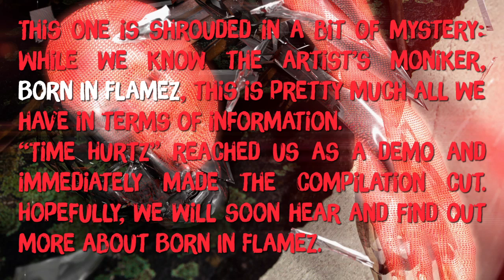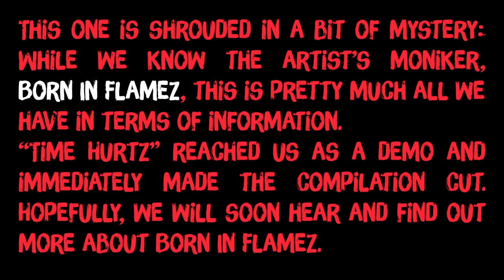Born In Flamez - Time Hurtz (Modeselektion Vol. 03 - 10 )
Video by Pfadfinderei.

Snippet of the upcoming release "Modeselektor presents Modeselektion Vol. 03" on Monkeytown Records, out June 27, 2014.